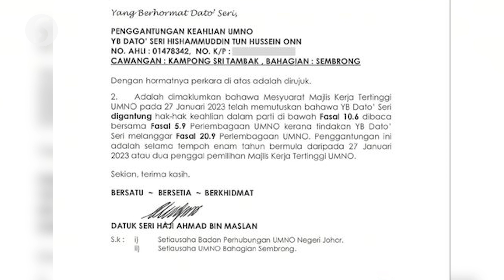Umno purge: Hisham says he will not appeal his suspension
Datuk Seri Hishammuddin Hussein says he will not be appealing his six-year suspension from Umno.

In a social media post on Tuesday (Jan 31), Hishammuddin said he had received an official letter of his suspension from Umno, four days after the decision was made by the party's supreme council.

On Jan 29, the Sembrong Umno division said the supreme council's decision to suspend Hishammuddin for six years was "too heavy".